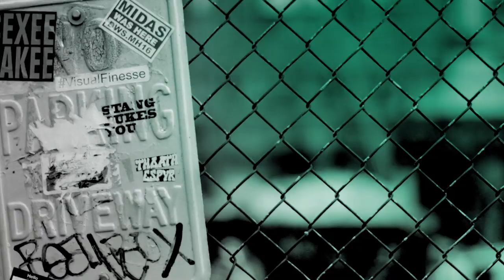"Tina" Star Daniel J. Watts Speaks On The Broadway Musical About Tina Turner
From humble beginnings in Nutbush, Tennessee, to her transformation into the global Queen of Rock 'n' Roll, Tina Turner didn't just break the rules, she rewrote them. "Tina: The Tina Turner Musical" reveals the untold story of a woman who dared to defy the bounds of her age, gender and race. Daniel J. Watts, who plays Ike Turner in the musical, stopped by BUILD.